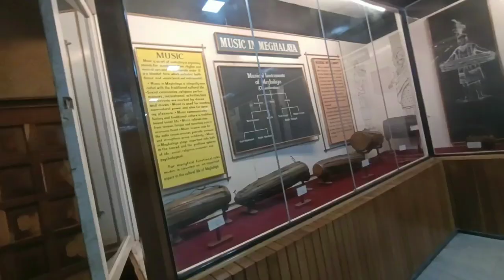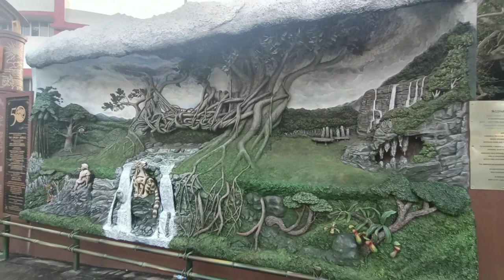Captain Williamson Sangma museum || Kashi Culture Museum || Shillong || Northeast India